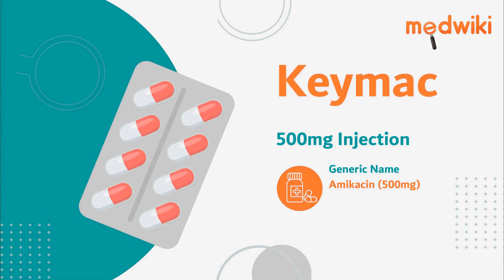Keymac 500mg Injection | Uses, Work and How to take.